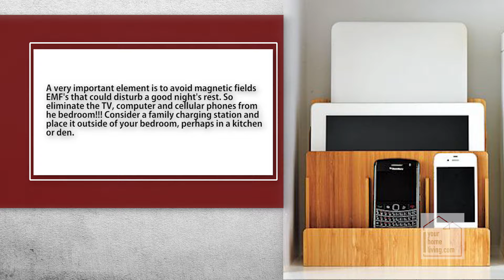RELAX AND SLEEP! KEY DETAILS FOR A PERFECT BEDROOM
Rosalia Sestito, from rosaliasestitointeriors.com, gives tips on how you can have a a perfect bedroom